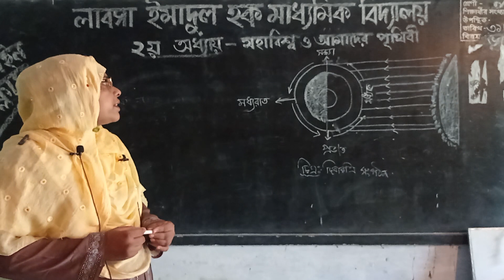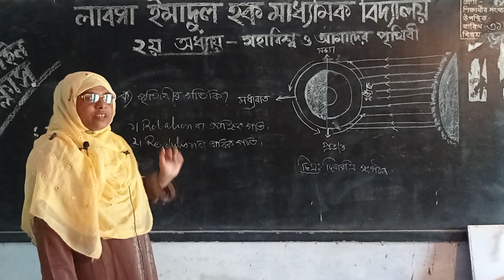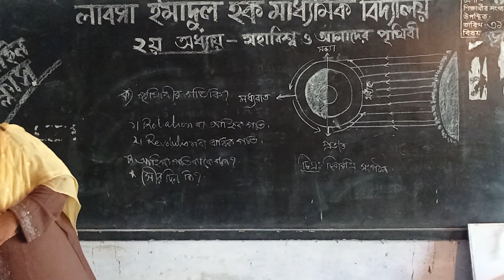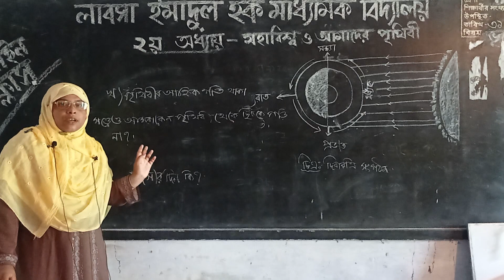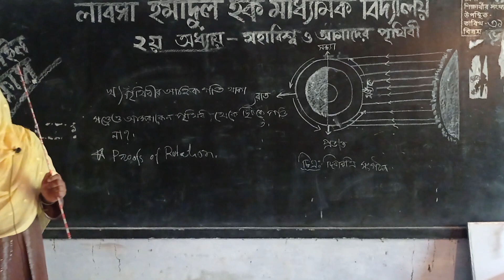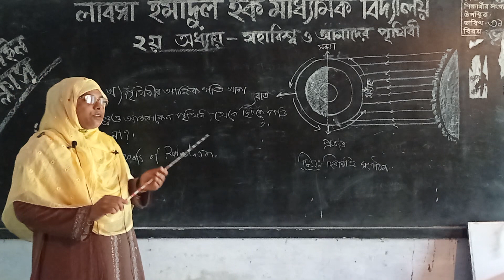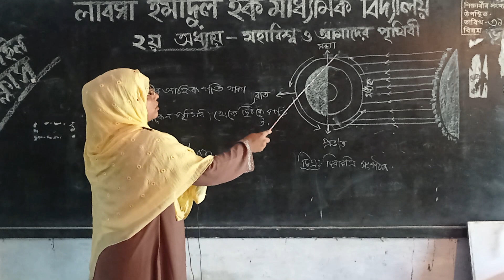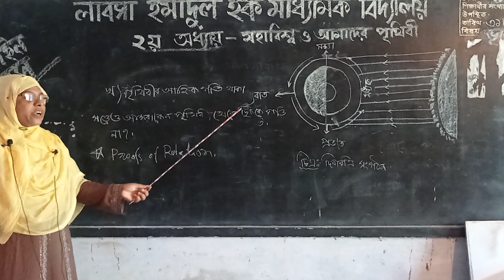5 September 2021